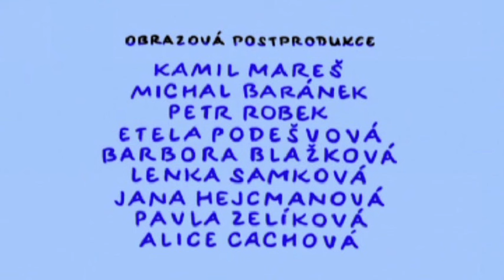Bob & Bobek na cestách- Dobrodružství v podzemí